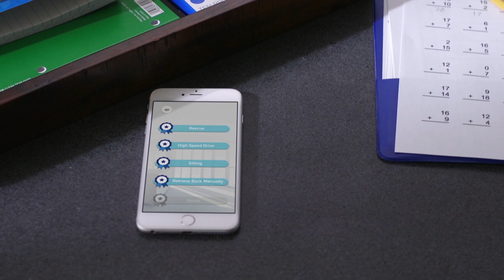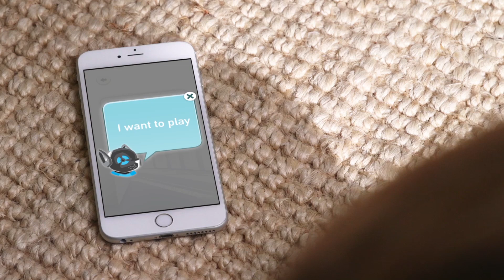CHiP the Robot Dog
CHiP is an awesome robotic pet - watch the video to learn more!